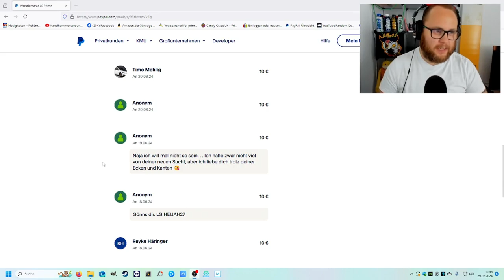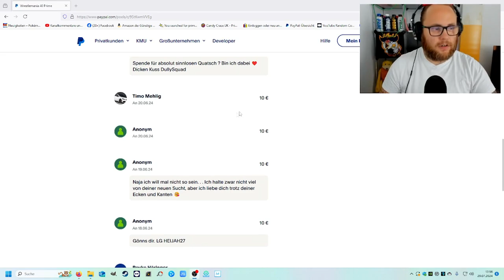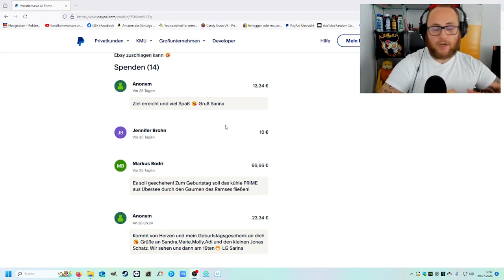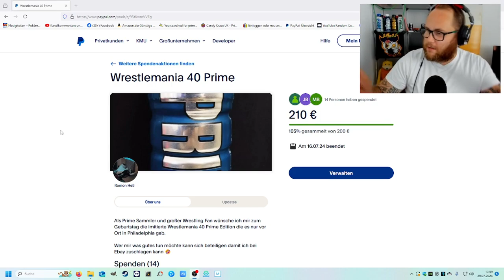210€ WRESTLEMANIA 40 PRIME Hydration CHUG !!! | Ramses Kitchen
GUMMA !!!